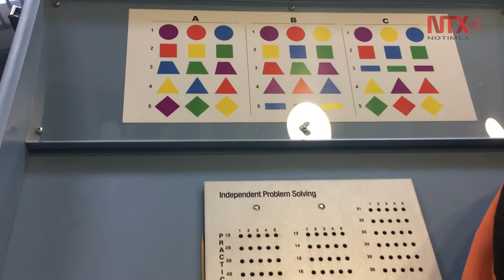Poblanos de grupos vulnerables consiguen empleo con sistema Valpar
El Sistema Valpar que llegó a Puebla a en noviembre del 2015, es un método de evaluación para la inclusión laboral de las personas con discapacidad o grupos vulnerables